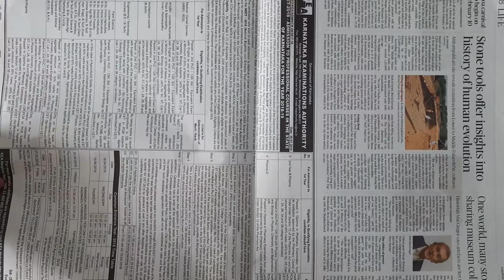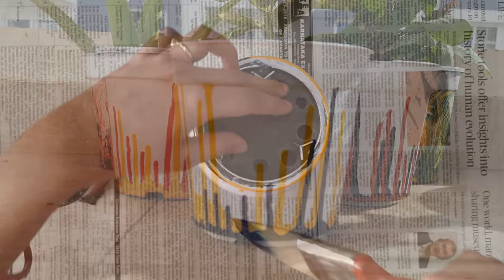Easy Pot Painting || Plastic pot Painting || DIY Plants pot makeover ideas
Hi every one, in this video I have shown 3 very easy pot painting techniques by which you can give a new look to your old plastic pots. Also, I will be doing an extreme Balcony makeover next week and will be using pots as part of that makeover. so please subscribe to my channel and hit the bell icon too for the notification. Thanks a lot!

My Gears:

Ring Light (10 Inches)
Collar Microphone
DSLR Camera (Nikon D3500)
Phone Camera
Boom Stand for camera